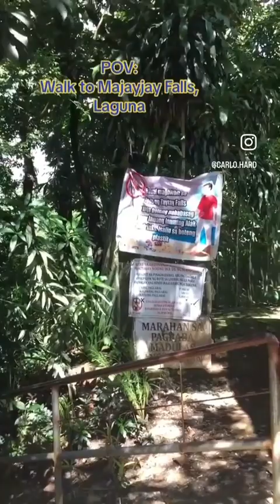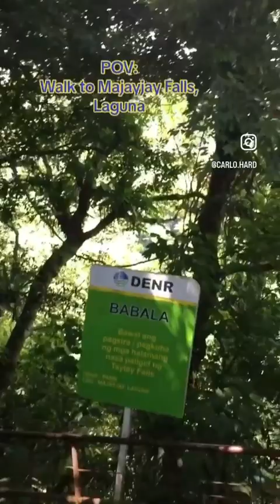POV of Walk to Majayjay Falls Laguna - PART 1 (Tagalog) (Taytay Falls Laguna)